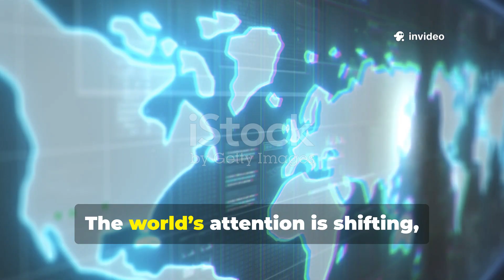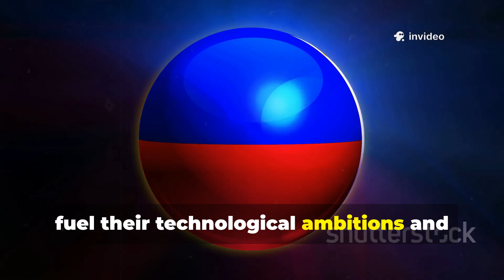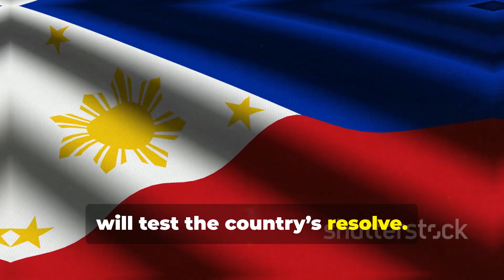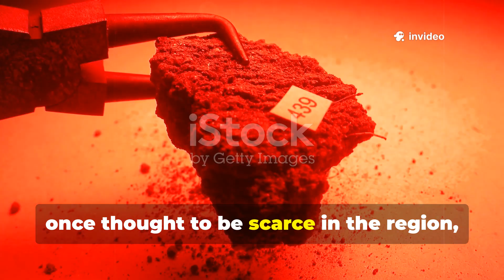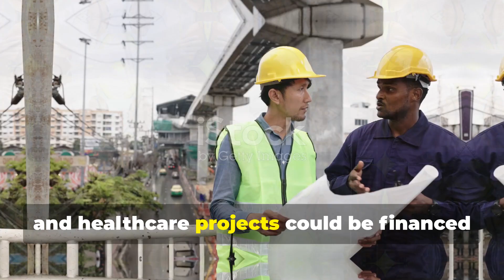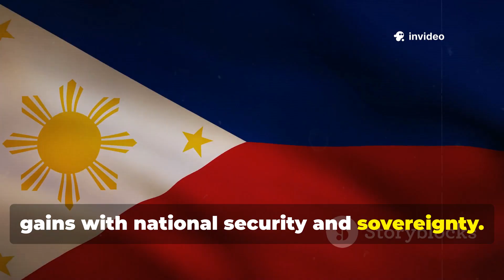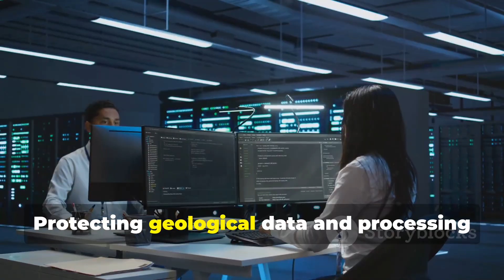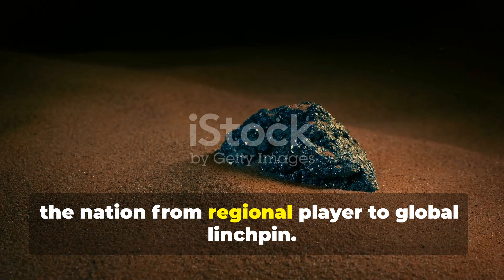Philippines’ Billion-Dollar Secret: Massive Rare Earth Reserves Discovered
The Philippines is sitting on one of the world’s most valuable untapped resources — rare earth elements worth billions of dollars! These hidden treasures, buried deep within the country’s rich landscapes, could completely transform its economy, create thousands of high-paying jobs, and position the Philippines as a global leader in the tech, defense, and renewable energy industries. Rare earths are essential for manufacturing smartphones, electric vehicles, wind turbines, military equipment, and more — making them some of the most sought-after minerals in the 21st century.

In this detailed video, we explore how these rare earth reserves were discovered, why they are so critical for modern technology, and how they could shift global supply chains away from traditional suppliers like China. We’ll also uncover the challenges, environmental concerns, and geopolitical implications of tapping into these resources.

Could this be the moment that turns the Philippines into a global economic powerhouse? Or will foreign interests and domestic hurdles stand in the way? Join us as we reveal the billion-dollar secret and examine what lies ahead for the nation’s rare earth industry.

If you’re passionate about geopolitics, economic growth, and cutting-edge technology, you won’t want to miss this deep dive into the Philippines’ rare earth potential.